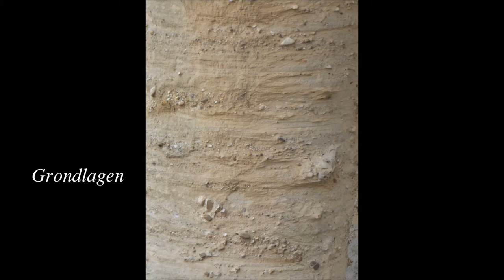Wildviaduct Plantage Willem III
Rond het wildviaduct bij Elst N 225.
Herten in rust, paarden en runderen bij het viaduct.
Vogels in de uiterwaarde.
Uiterwaarde van Rijn en Utrechtse Heuvelrug raken elkaar.